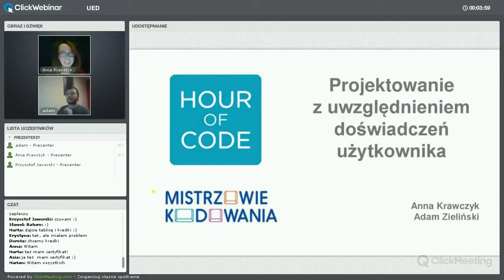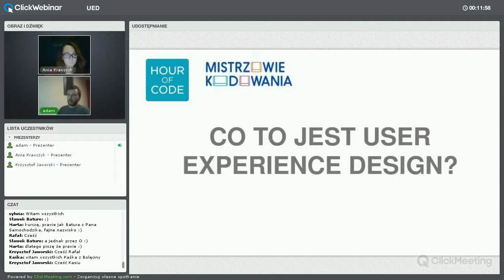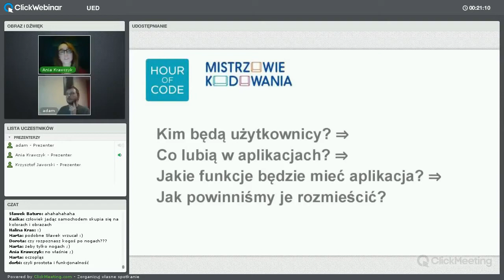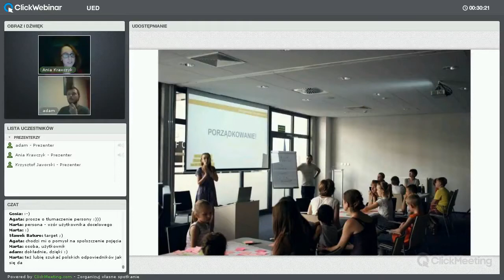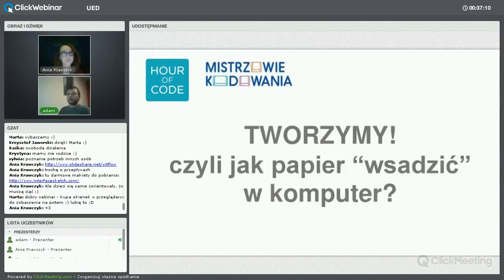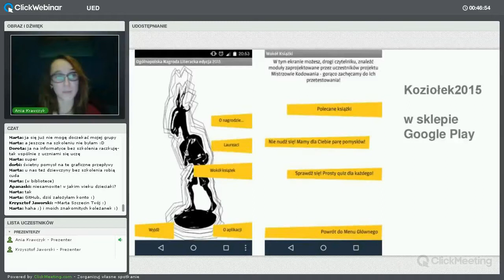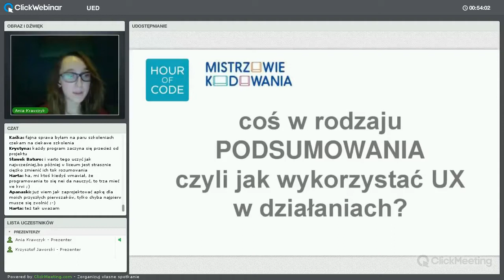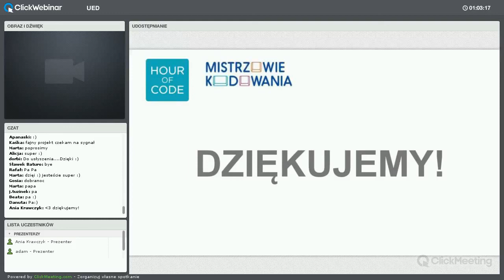User Experience Design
Webinar Mistrzów Kodowania na temat User Experience Design prowadzony przez: Annę Krawczyk i Adama Zielińskiego